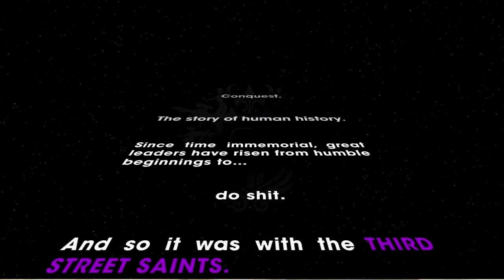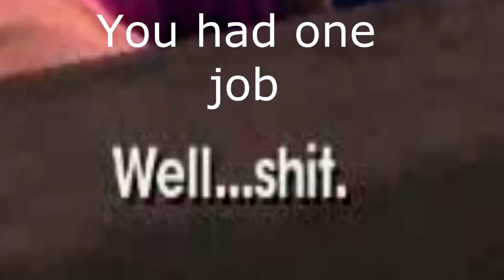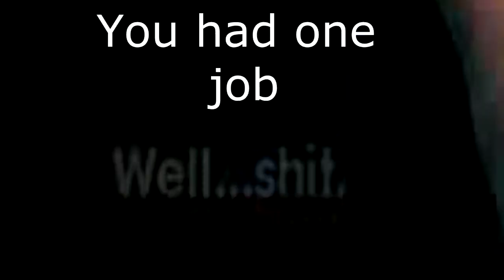The Beginning of Greatness ||| Saints Row The Third Epic Let's play Episode 1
Time to go back to the one of greatest saints row games ever in the series. HowAboutNo HD is along for another ride as we embark on a new adventure.